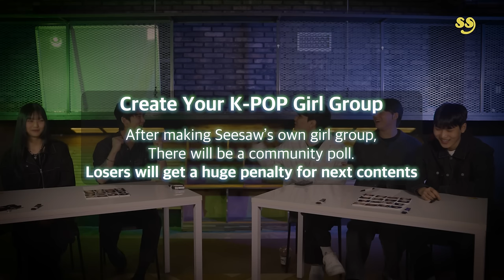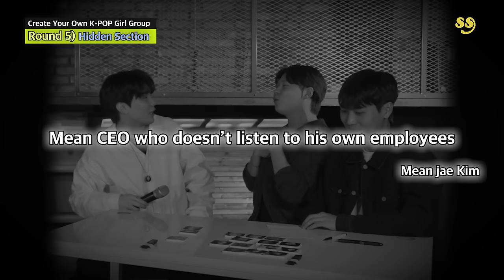Koreans Spend Only $1,000 to Create Their Own K-Pop Girl Group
🎙️ 출연진 (CAST Info)

🎬 Produced by ' Cre8! Studio '
 - Sanghoo Lee
 - Jaeho Jo
 - Nakyung Park
 - Kihoon Ann

Supported by.
Mainplus entertainment